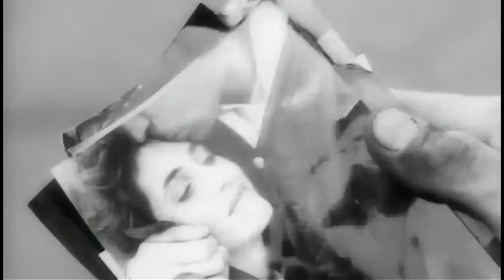SKID ROW ~ I Remember You Original Video clip HQ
\m/ SKID ROW...Sebastian Bach,Rachel Bolan,Dave'Snake'Sabo,Scotti Hill,Rob Affuso